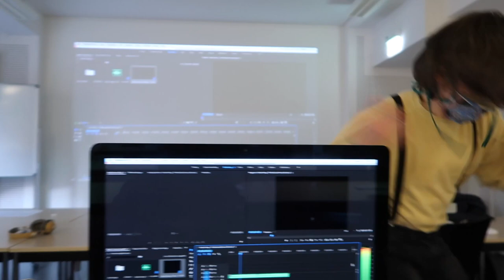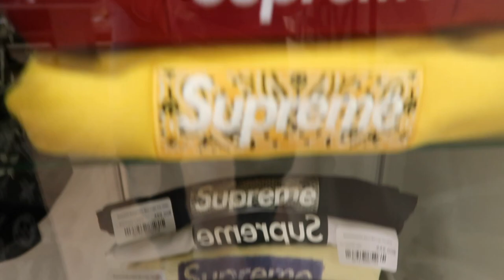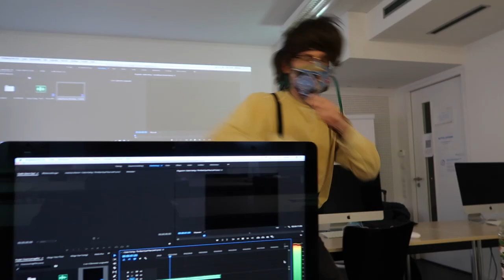FINALLY BOUGHT THEM INSTORE AT HYPENEEDZ MUNICH!!! SNEAKER SHOPPING VLOG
FINALLY BOUGHT THEM INSTORE AT HYPENEEDZ MUNICH!!!